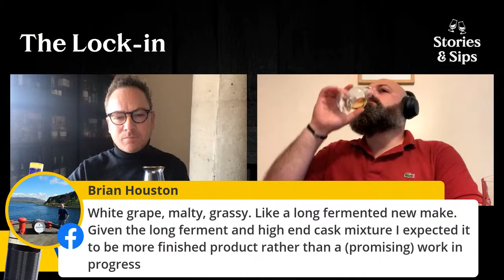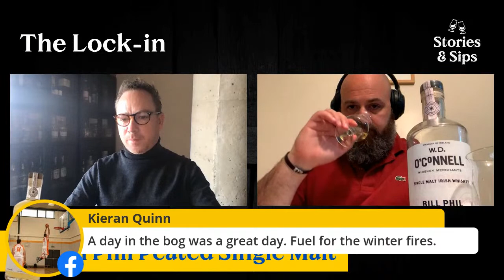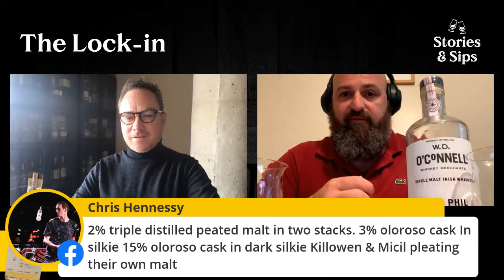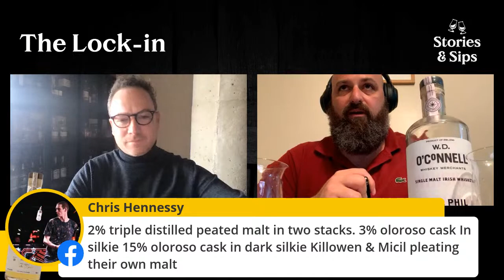The Lock-in Livestream with David Marra, Cask Strength Crusader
This Friday on the Lock-in Livestream we'll be joined by David A. Marra, Irish whiskey superfan and Michiganian (Ohioans go easy on him) who now lives in Ireland.

David is a huge supporter of Irish whiskey and the man behind the caskstrengthcrusade, an online movement in Ireland hoping to convince distilleries and whiskey brands to release more whiskeys at higher ABVs.

He has a remarkable nose and palate when it comes to all things beer, wine and whiskey, honed in part by his years managing a wine store in Ireland.

David will help us understand how to best nose and taste our whiskeys and what to look for in different styles of Irish whiskey.

We'll sip on Powers John's Lane, the peated Bill Phil from W.D. O'Connell and Ratheadon from Waterford Distillery.

This is going to be a tremendously fun evening of learning, sipping, storytelling and maybe even an auld song.